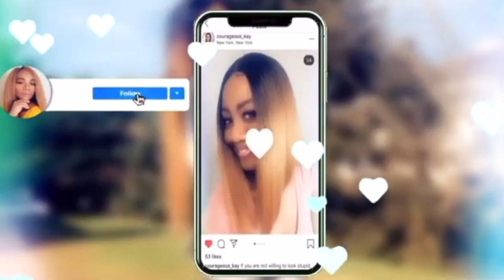How To: Top Notch Bun And Chinese Bangs | Xpression Braiding Hair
Top Notch Bun And Chinese Bangs |with Xpression Braiding Hair.
Link to hair in video~~

Makeup Products
Highlighter Palette~~~
Gorgeous Me Eye Shadow Tray~~~
Alicrown Lashes~~
BS_Mall Makeup brush Set~~~
5 Set Beauty Blender~~~